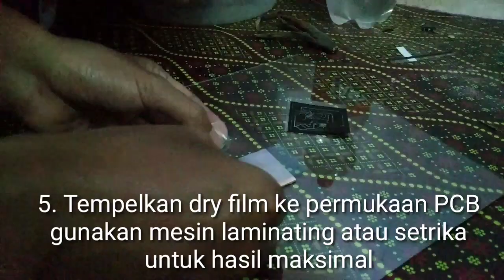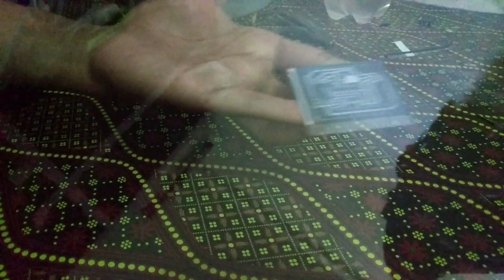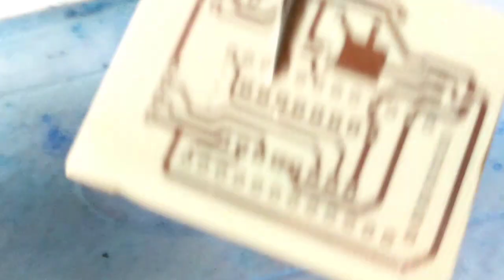Electronic basic : Membuat PCB dengan Dry film photoresist tanpa laminator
Ada beberapa cara dalam pembuatan PCB diantaranya dengan transfer paper , screen sablon dan dry film . Dalam pembuatan PCB pabrikan yang di gunakan adalah dengan metode dry film.
Dengan menggunakan dryfilm PCB yang dihasilkan akan semakin bagus dan rapi dengan kemampuan membuat jalur yang lebih kecil. Adapun caranya adalah :
1. mencetak skema rangkaian di kertas transparan ,kalkir atau kertas HVS yang di lumuri minyak goreng.
2. menempelkan. dry film ke PCB di ruangan agak gelap
3. mengekspose dryfilm yg sudah ditempelkan gambar rangkain di bawah cahaya matahari atau sinar UV( ultraviolet )
4. membersihkan sisa dryfilm yg tidak terekspose dengan detergent atau sabun cuci pakaian
5. proses etching atau mengelupasi tembaga yang tidak tertutup oleh dryfilm menggunakan ferricloride atau campuran hcl+h2o2+air
6. menghapus sisa dryfilm yg masih menempel menggunakan larutan soda api
7. Melubangi tempat komponen